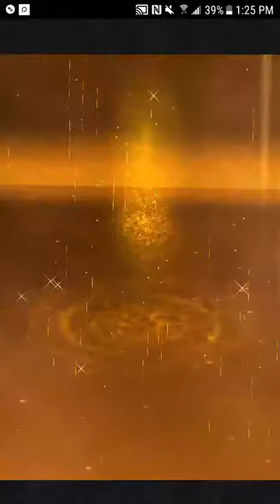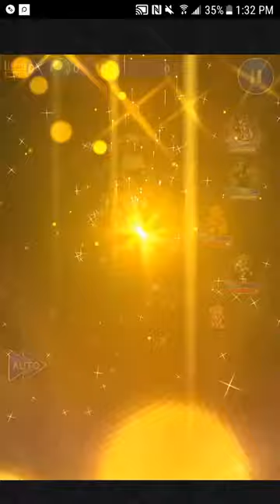D300 FFT Demon Soul - Belias - Full FFXIII Party , Champion!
Am i finally ready for D300 FFXIII Cid Missions!? XD